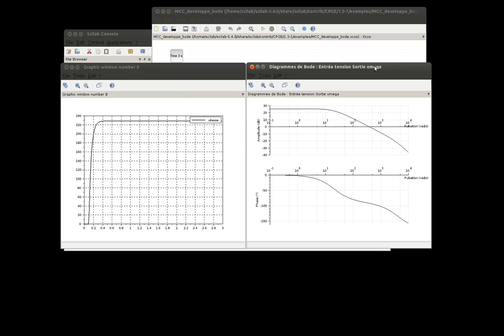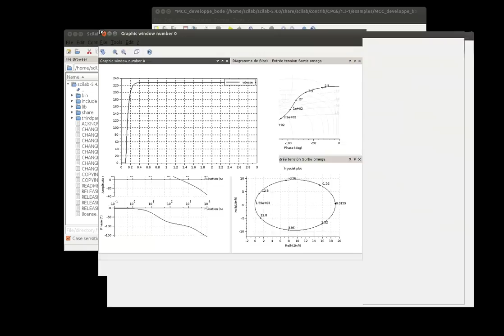DC motor (Bode) with ‪Xcos using the CPGE module‬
Demonstration of a DC motor (Bode) modeling with CPGE module for Xcos, a module dedicated to engineering sciences teaching in preparatory classes for the grandes écoles.